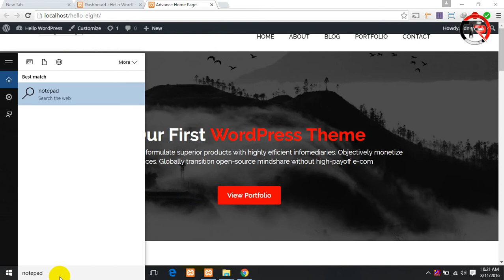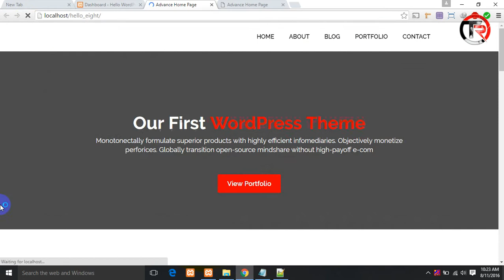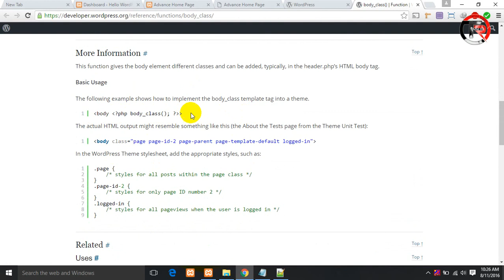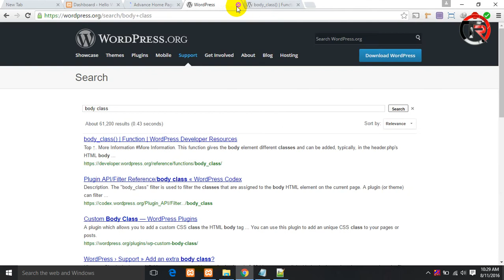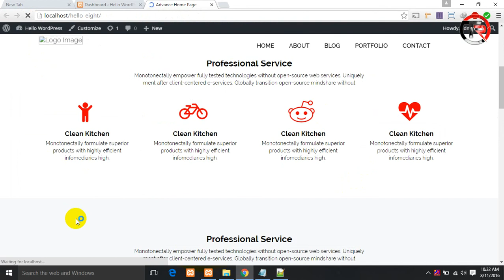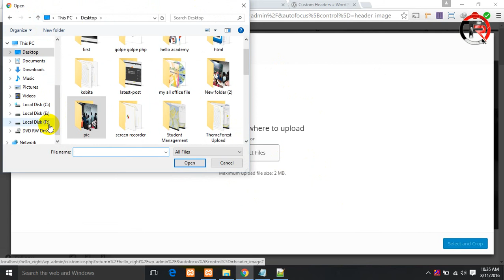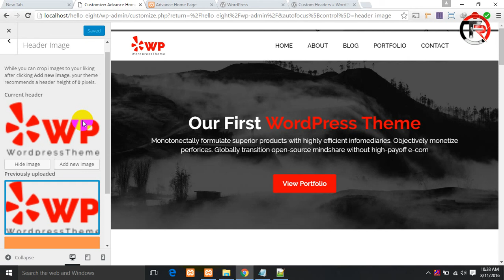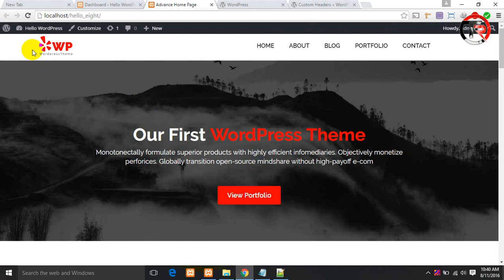WordPress Theme Customization & Development Class-02 | Part-02